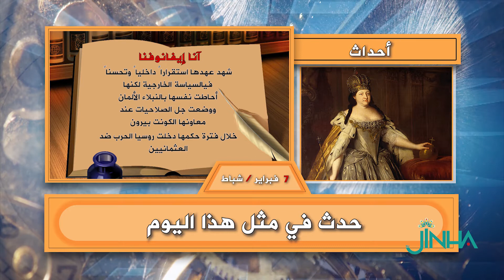حدث في 7 شباط/ فبراير